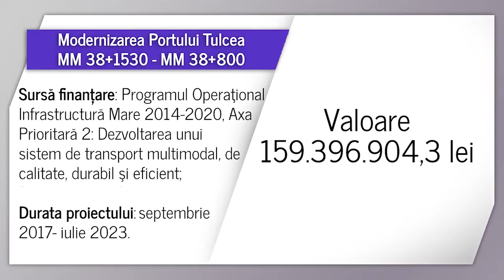Faleză și port noi la Tulcea. Investiții masive în oraș